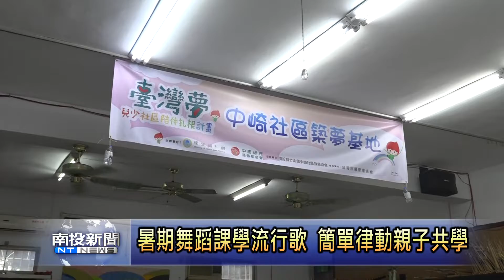竹山中崎社區暑期舞蹈課學流行歌 簡單律動親子共學 南投新聞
竹山鎮的中崎社區多年來在縣府社會與勞動處的推薦之下，辦理的臺灣夢-社區兒少陪伴扎根計畫，是相當成功。暑假期間還是持續辦理陪伴課程，最近更是規劃了適合親子一起學習的流行歌曲舞蹈課程，簡單的動作與熟悉的音樂，讓家長與學童都學了很開心。